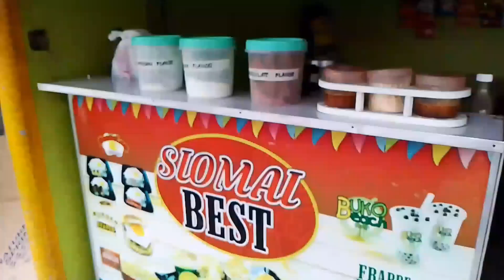DOD'S TSIBOGAN UNDER NEW MANAGEMENT. LOCAL FOOD STALL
DOD'S TSIBUGAN is under new management by a friend. Today, I got a new job here . 🪭

You can find DOD'S TSIBUGAN in Google Maps.